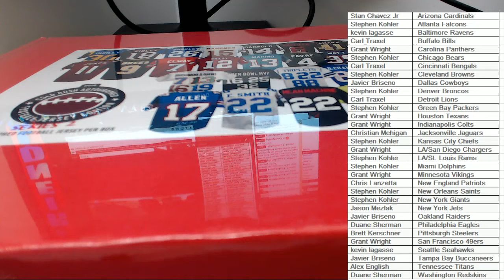2018 GOLD RUSH AUTOGRAPHED FOOTBALL JERSEY EDITION SERIES 2 BOX 18GRFBS2PYT610